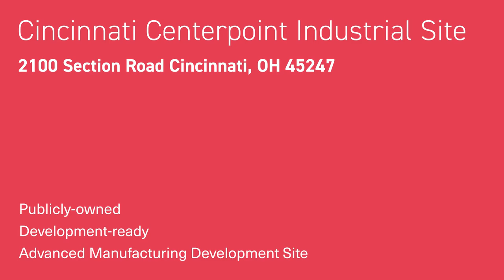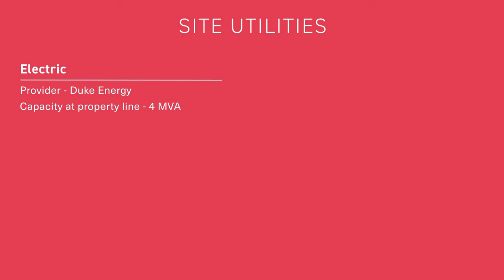Cincinnati Centerpoint Industrial Site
Cincinnati CenterPoint Industrial Site: A 56-acre, publicly-owned, development-ready site. Located at 2100 Section Road in Amberley Village in Greater Cincinnati, Ohio, this advanced manufacturing site is less than 10 miles from the urban core and features access to first-class rail lines, proximity to several major highways, and is within a one-day drive of 60% of the US population.